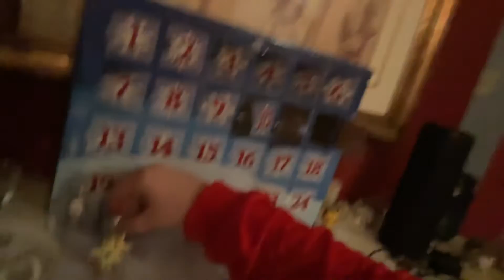Advent calendar hanging day 12